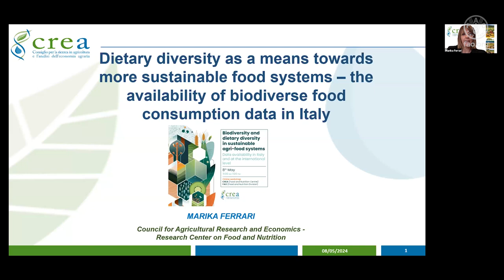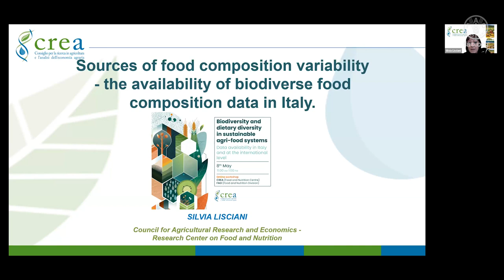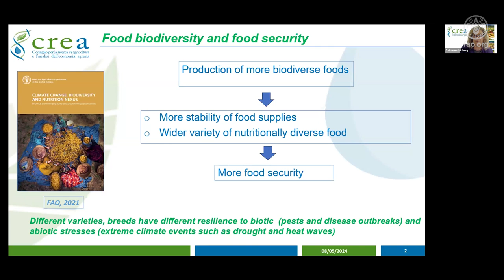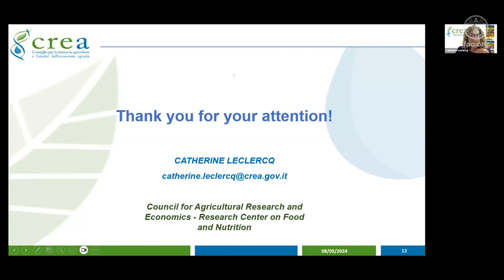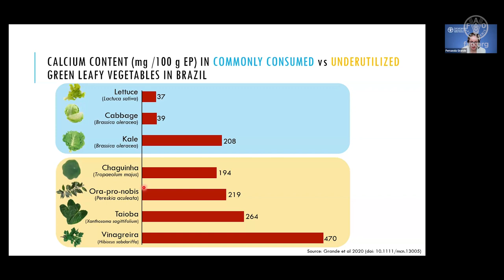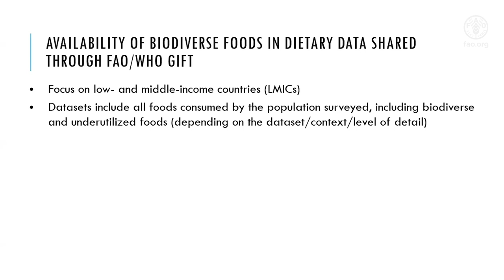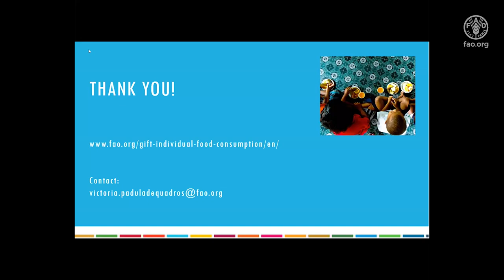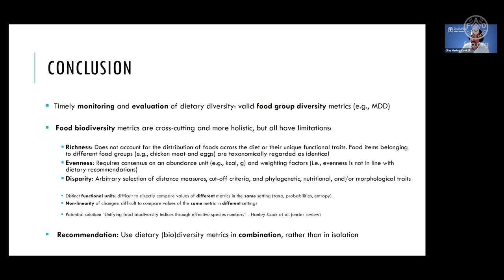FAO/CREA workshop: Biodiversity and dietary diversity in sustainable agrifood systems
Biodiversity and dietary diversity are strongly related and are key to the sustainability of agrifood systems, in terms of environmental and nutritional impacts. There is a need for high-quality data on food intake and food composition to monitor diets in groups of population, both at the level of species and at the level of varieties and cultivars. Food biodiversity impacts the diversity and nutrient adequacy of diets and agrobiodiversity, a key element for agrifood system sustainability.

This online workshop was organised by the Food and Nutrition Centre of CREA and ESN within the framework of the Memorandum of Understanding between FAO and Italian Research Institutes (IRI). It presents the state of the art in terms of data availability on food biodiversity and dietary diversity in Italy and at the international level. The workshop targeted researchers and students in food, nutrition, biology and health and is of interest to all actors across the agrifood system.